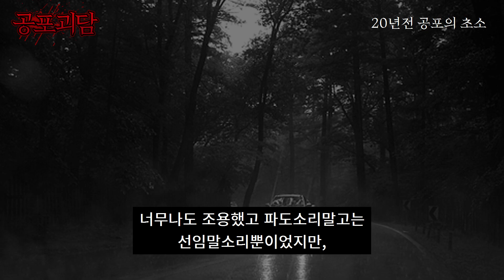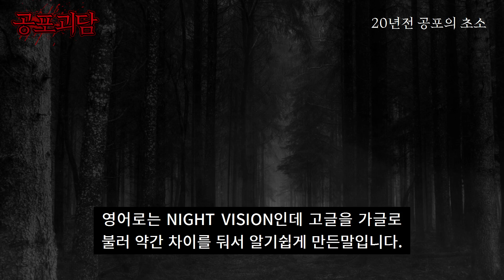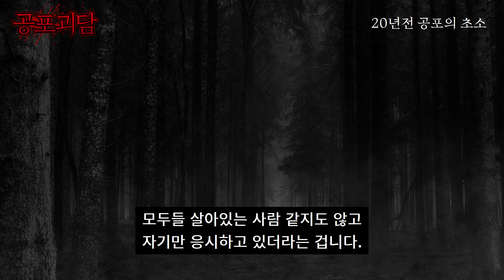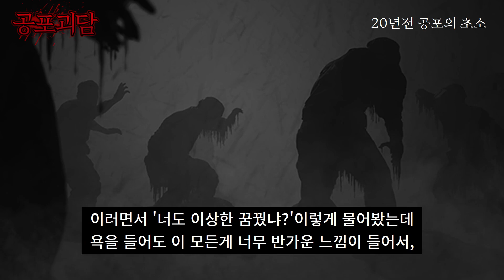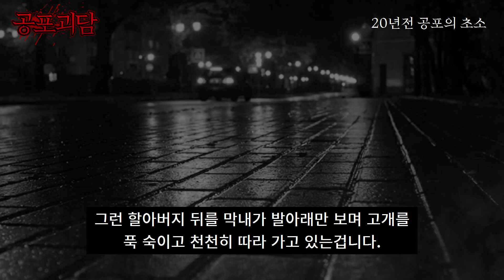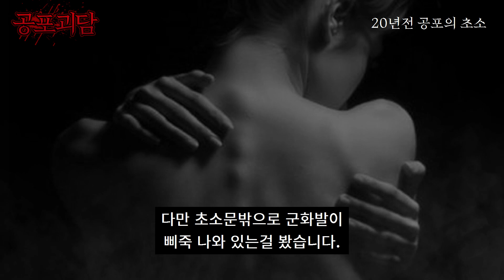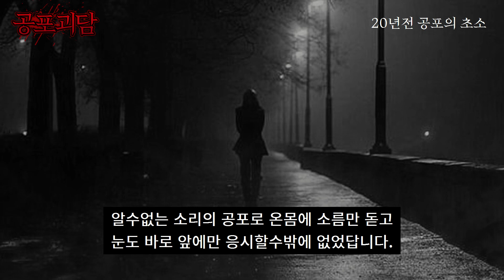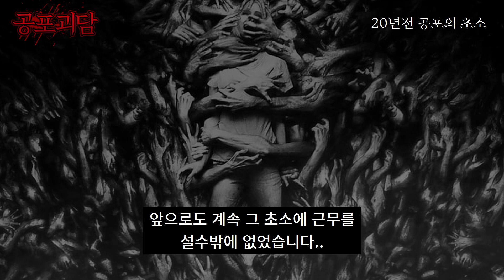20년전 공포의 초소